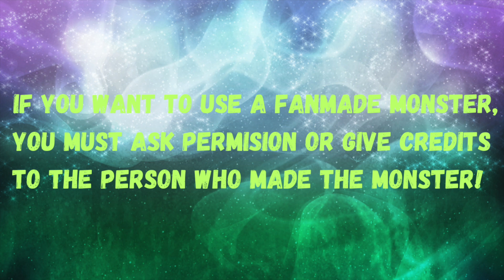Ethereal Island Collab 2.0 Announcement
Get Ready for the very first Collab Revamped!!!